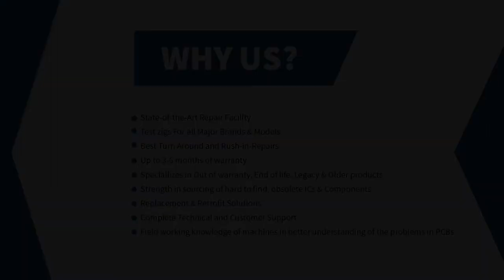Allen Bradley 1746-NT4 PLC